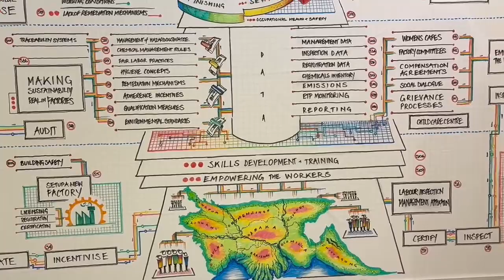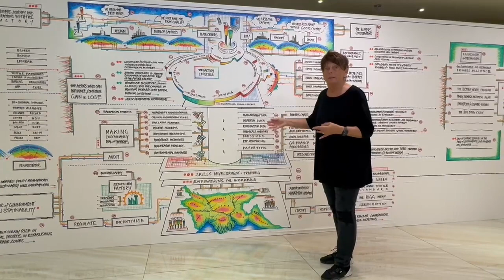A Deeper Dive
More detail and explanation of the heart of the system. Explaining the rationale and insight the the STILE team and the whole programme have been built on.